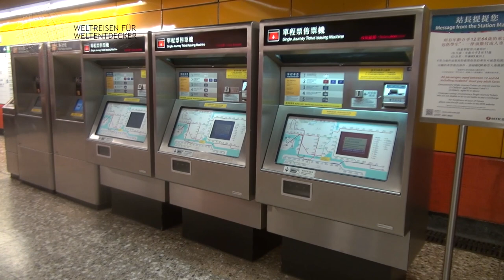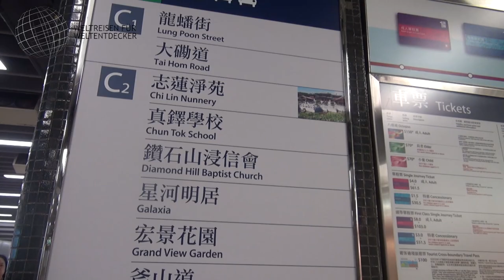Hong Kong - Tipps für Deine Reise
Du willst nach Hong Kong? Dann schau Dir diese Reisetipps für Hong Kong an! Was gibt es alles in Hong Kong zu beachten? Wie geht man mit dem Geld um? Wie kann man sich vor Ort verpflegen? Es soll sich um Tipps für den "Erstkontakt" handeln, damit man sich schneller zurechtfinden kann. Bei allen aufgeführten Punkten handelt es sich ausschließlich um persönliche Eindrücke mit Stand meiner damaligen Reise! Das kann also auch schon ein paar Jahre her sein, d.h. manche Details können sich geändert haben. Ihr solltet Euch also über dieses Video hinaus weiter informieren. Alle Angaben ohne Gewähr. Übergeordnet gelten die jeweils aktuellen Informationen des Auswärtigen Amtes!

0:00 Intro, Vorstellung und Disclaimer
1:13 Anreise
1:33 Einreise
2:27 Land und Leute
3:42 Klima und beste Reisezeit
4:46 Strom
4:57 Internet
5:36 Verkehr
7:08 Übernachten und Hotels
7:36 Einkaufen
8:02 Essen(gehen)
8:31 Geld
8:50 Sicherheit
10:28 Abmoderation

📌 Hinweise